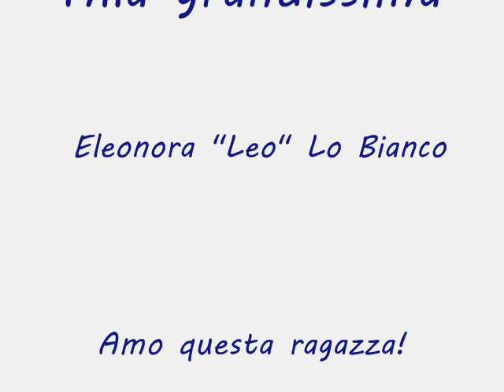Eleonora Lo Bianco - All I Want Is You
Video dedicato alla splendida e bravissima Leo Lo Bianco

Song: All i want is you by U2

You say you want diamonds on a ring of gold
You say you want your story to remain untold.
All the promises we make
From the cradle to the grave
When all I want is you.

You say you'll give me a highway with no-one on it
Treasure, just to look upon it
All the riches in the night.

You say you'll give me eyes in the moon of blindness
A river in a time of dryness
A harbour in the tempest.
All the promises we make, from the cradle to the grave
When all I need is you.

You say you want your love to work out right
To last with me through the night.

Your story to remain untold
Your love not to grow cold.
All the promises we break, from the cradle to the grave